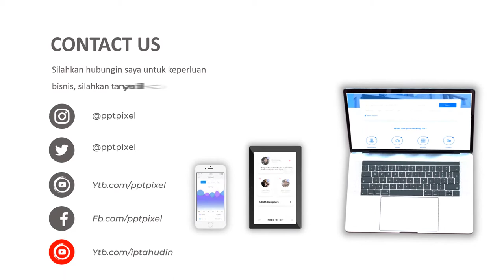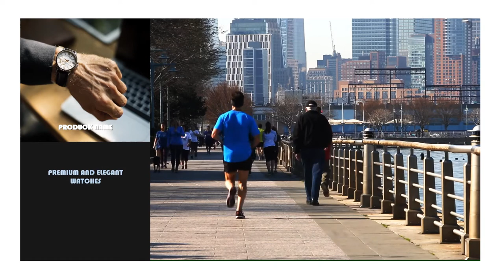Video Promosi Cinematic Parallax Product Promo, Online Shop, Jam Tangan, Jual, Beli, Produk, Bandung